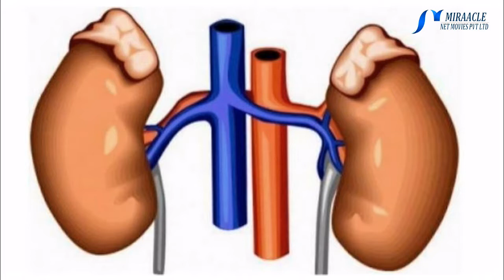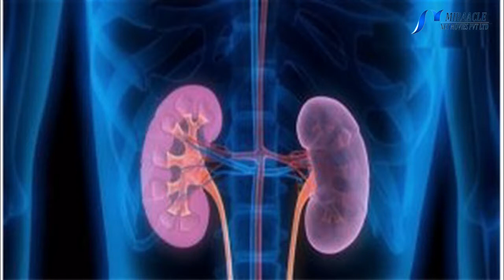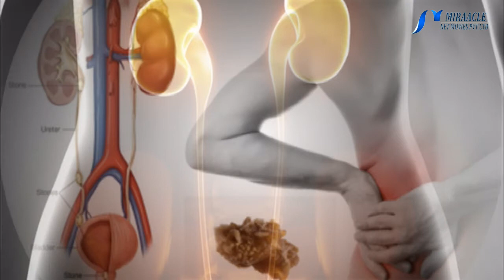இந்த 6 பழக்கங்கள் உங்கள் சீறுநீரகத்தை பாதிக்கும் !!